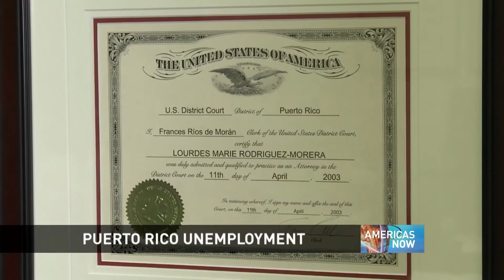Millions of sea stars are dying with no explanation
Imagine a population of millions of people at any given spot in the world suddenly dying with no explanation. The marine world equivalent of this is actually happening right now with the mass death of millions of sea stars -- star fish -- along the Pacific coast of the United States.